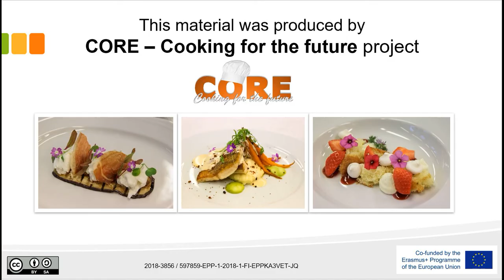Fernando Gonzalez Head Chef, interview 2019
The CORE - Cooking for the future project, interviewed professionals Chefs. The subject was: The subject was: We would like to hear your vision of skills required for a chef of the future.